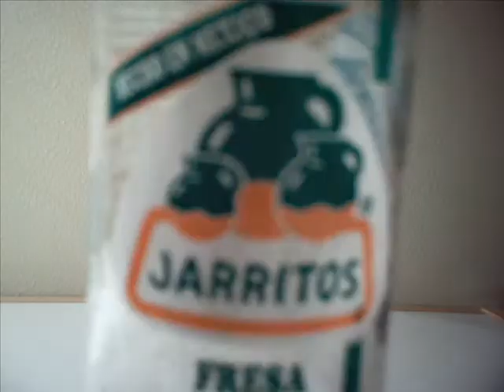Jarritos Bottle Animation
a jarritos bottle doing stuff on my desk :)